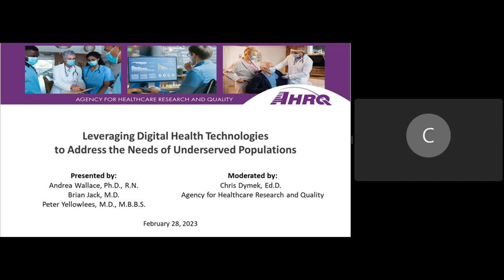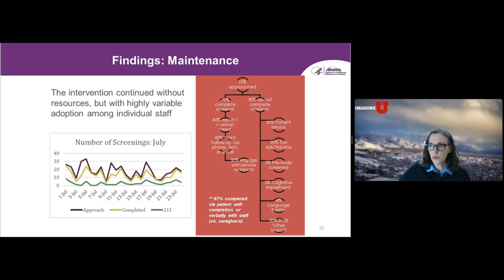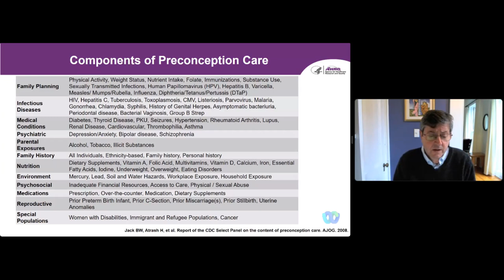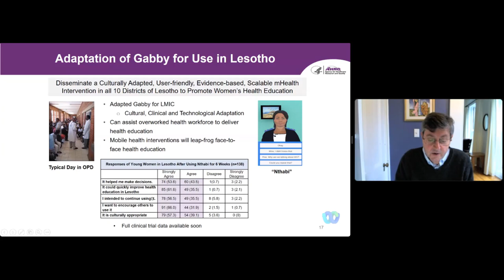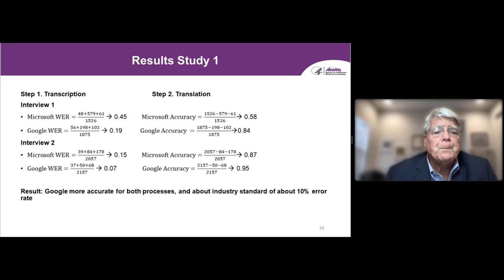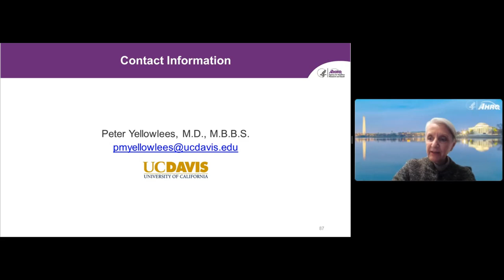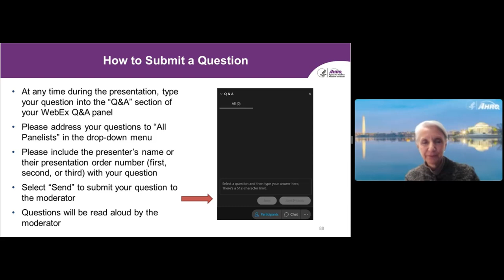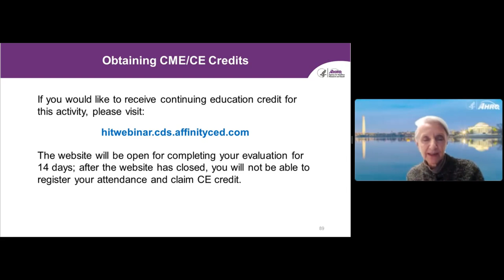Webinar on Leveraging Digital Health Technologies to Address the Needs of Underserved Populations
AHRQ hosted a panel discussion on leveraging digital health technologies to address the needs of underserved populations. During the webinar, experts shared findings from their research on reducing health disparities and improving the quality of care for diverse patients through innovative digital health interventions. Held on February 28, 2023, with speakers Andrea Wallace, Ph.D., R.N.; Brian Jack, M.D., and Peter Yellowlees M.D., M.B.B.S.